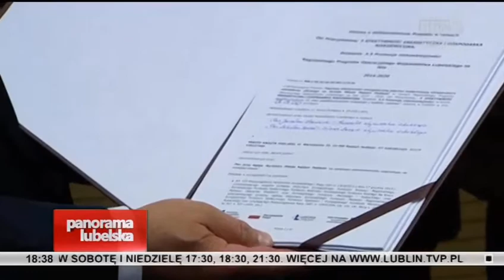Miliony na nowe oświetlenie w Radzyniu, Gminie Ulan-Majorat i Kąkolewnica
Miasta i miasteczka rozbłysną. Siedem samorządów otrzymało ponad 8 mln zł na ograniczenie emisji zanieczyszczeń szczególnie szkodliwych dla jakości życia. Chodzi tu m.in. o wymianę oświetlenia na bardziej ekologiczne.

Środki na dwa projekty otrzymała gmina Ulan Majorat. Zadania jakie zrealizuje za prawie 5 mln to przede wszystkim wymiana starego, nieekonomicznego oświetlenia - tu wymiana 650 opraw i budowa nowego.

Najwięcej środków w tej edycji programu, czyli 2 mln zł otrzymał Radzyń Podlaski. I tu też lampy błysną bardziej przyjaznym dla środowiska światłem.

To kolejna już transza środków przekazanych w ramach tzw. promocji niskoemisyjności. Do tej pory trzykrotnie powiększano pulę konkursu o kolejne kwoty.

Umowy na nowe oświetlenie otrzymały gminy Radecznica, Kąkolewnica, Ulan-Majorat, Lubartów, Rudnik, Siennica Różana i Radzyń Podlaski.